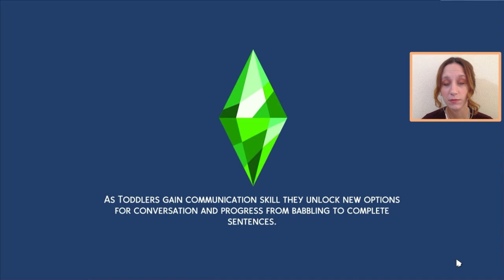ACİL SEVGİLİ ARANIYOR!👫💕 | the sims 4 türkçe dream home decorator / bekar anne hayatı #3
Merak ettiklerinizi, fikir ve önerilerinizi yorumlarda belirtmeyi unutmayın.
İstediğiniz custom content veya tray dosyası olursa paylaşabilirim. Bana soru sormadan önce soru-cevap videosuna göz atmayı unutmayın.
İyi seyirler.